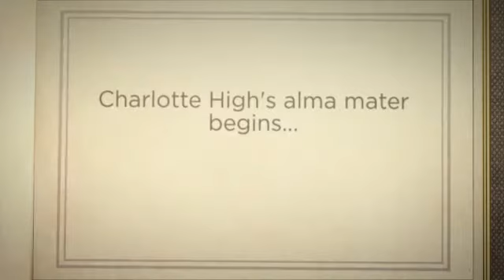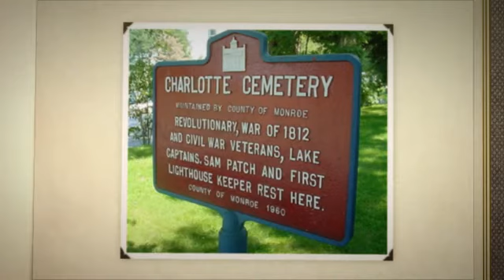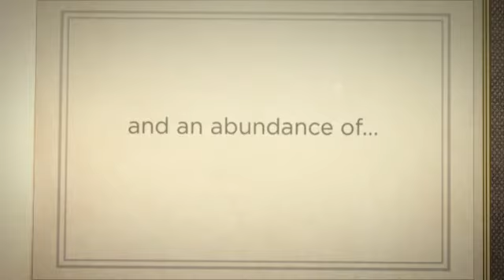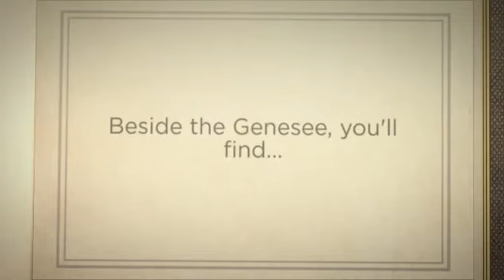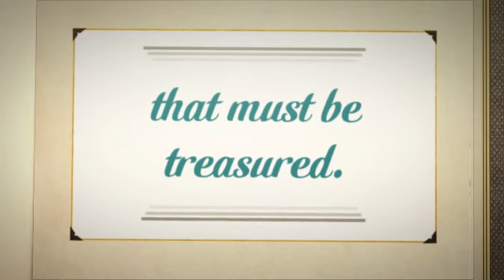Charlotte -- By Waters of Ontario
Learn more about the quaint village of Charlotte on the shores of Lake Ontario, bordered by the Genesee River, in Rochester, New York. Photographer: Benny Campanelli. Producer: Lorilyn Bailey